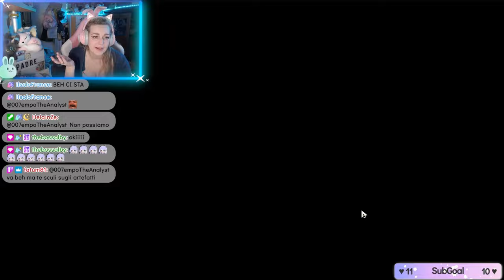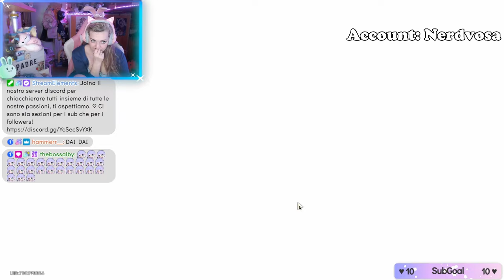PULLIAMO LA STAR DI PENACONY - Robin Pull - Honkai Star Rail ITA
Ciao amicii! ♡ La principessa è arrivata, la necessito e non sono la sola! Vi auguro buona visione ♡